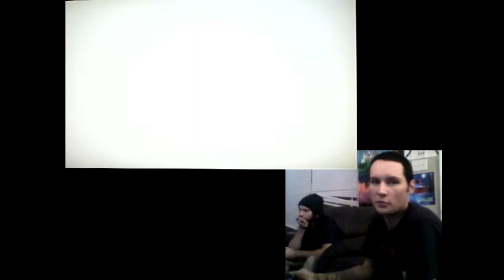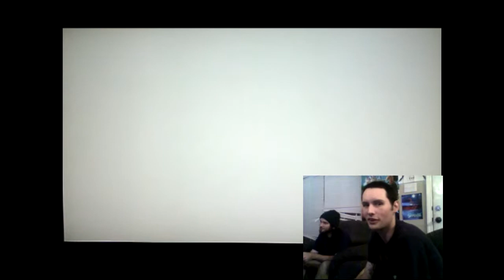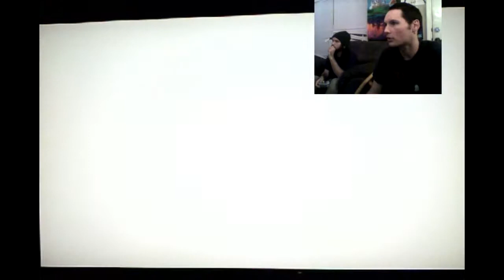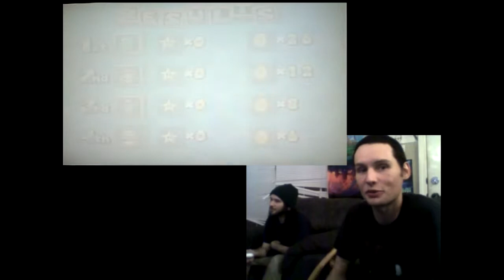MARIO PARTY 4 (Koopa's Seaside Soiree) PART 1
What's up everyone welcome to MARIO PARTY 4!!!